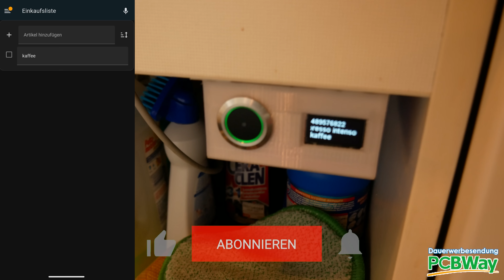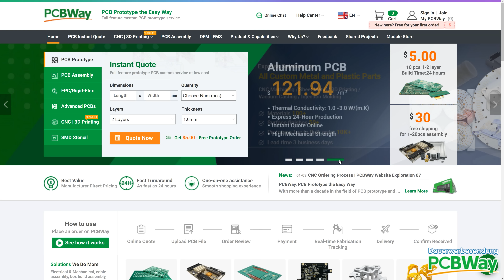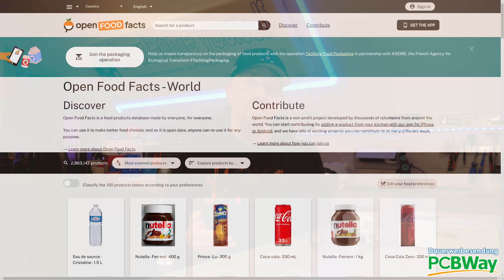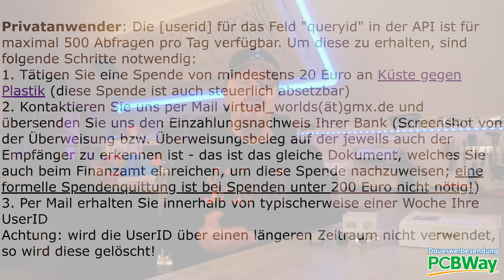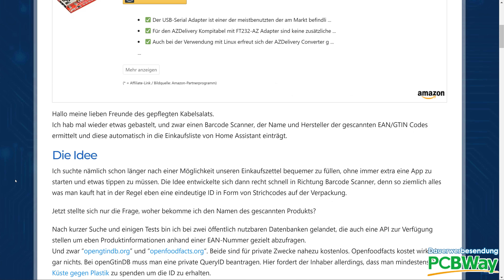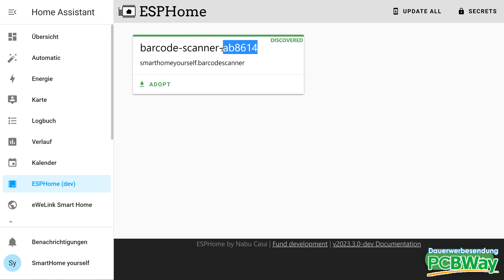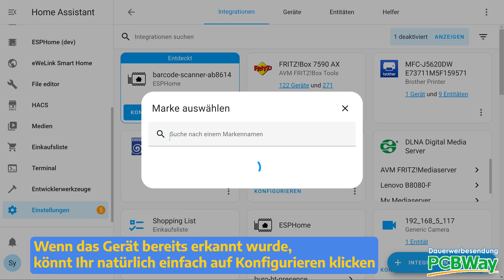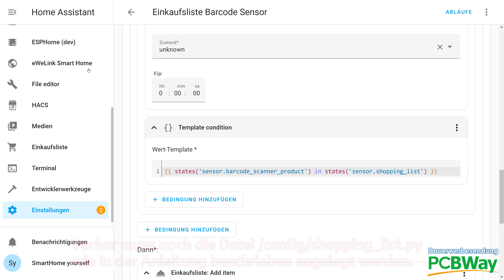Home Assistant EINKAUFSLISTE füllen mit BARCODE SCANNER für ESPHome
In diesem Video zeige ich, wie Ihr einen Barcode Scanner mit ESPHome bauen könnt, um durch scannen eines EAN Codes Artikel auf die Einkaufsliste in Home Assistant hinzuzufügen.

Verwendete Bauteile:
Barcode Scanner

Video-Inhalt:
00:00 - Einleitung
02:14 - Platine (PCBWay Werbung)
03:04 - Made for ESPHome!
03:31 - Löten und montieren
04:48 - APIs zur EAN-Code Abfrage (OpenGtinDb.org und OpenFoodfacts.org)
07:23 - ESPHome Firmware flashen
09:38 - Barcode Scanner in Home Assistant einbinden
10:12 - Automatisierung zum Eintragen der Produkte auf die Einkaufsliste